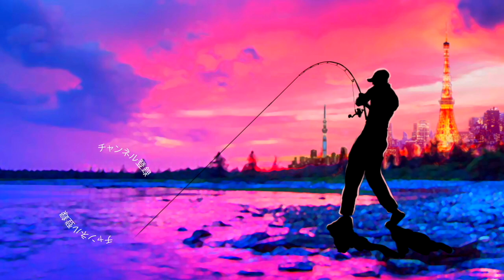秋のバス釣り！レイドジャパンな組合せで巻物好きバスを探せ！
ルアー レイドジャパン マックスブレード&ファンタスティック

2020も気になる釣り道具が山盛り！NEW メタニウムの仕様に度肝を抜かれましたが、ステラSW、新しいツインパワーなども気になりますよね！バスロッドではゾディアスがカーボンモノコックグリップを搭載してリニューアルですね！デプスも10年ぶりに関東での出展との事で目が離せません！ギラギラコウゲキを筆頭に巨大なルアーを見るだけでもワクワクしますよね〜！
2020年度は引き続きデプスのコードネームバスやNZクローラーなどの激しい釣りからゲーリーヤマモトのワーム郡を駆使したライトリグの釣りなどなど関東のバス釣り場からホットな釣り動画をお届けして行く予定です。もちろん最新の気になるバスルアーもどんどん購入＆レビューしていきます

55アップしか釣れない！デプス「コードネームバス」に巨大バスが襲い掛かる衝撃映像